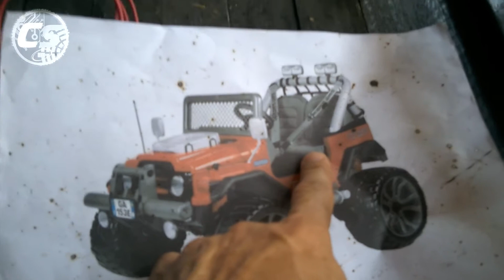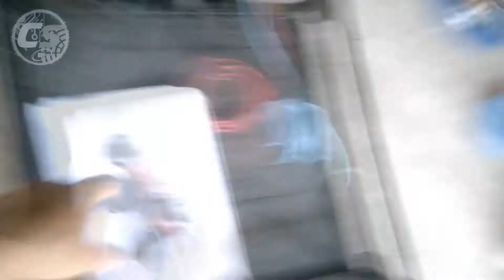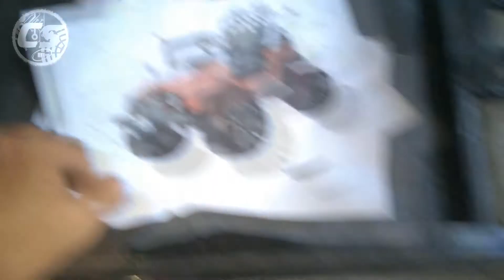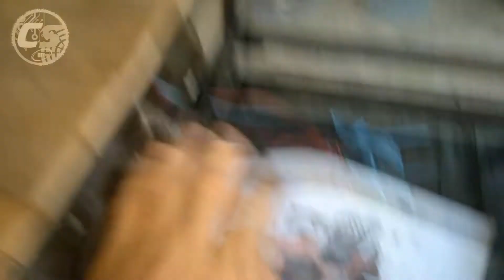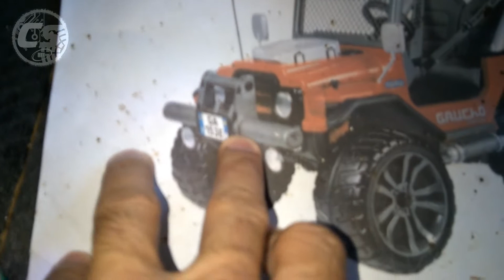Carro Elétrico - Estrutura de ferro ( chassis )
Nova serie do Canal CedrazService - Projetos Diversos.

Projeto Carro Elétrico - Estrutura de ferro (chassis).

   Darei inicio aqui ao primeiro grande projeto do meu canal. Este projeto será de um carro elétrico infantil para meu filho.
   Neste vídeo veremos a estrura de ferro que compreende o carro (chassis) que terá a função de acondicionar todos os equipamentos e sistemas que fazem çarte do mesmo.
   Este projeto será um misto de diversas técnicas incluindo, funilaria, mecânica, eletromecânica, eletrônica, marcenaria, pintura e etc.
   Espero que vocês gostem e acompanhem todo o projeto até o seu final, será um grande laboratório de aprendizagem para todos.

 Canal “CedrazService” tecnologia e informação ao seu alcance.